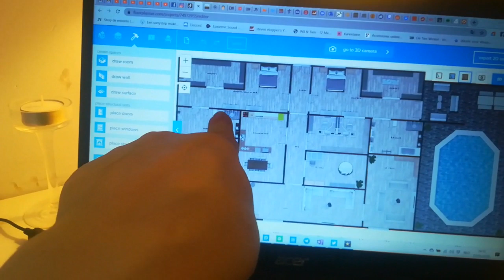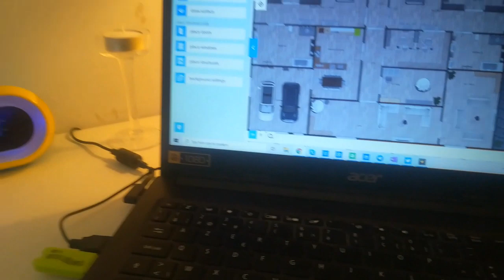Plategrond video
woensdag 16:00

vrijdag vlog avond  16:00

zaterdag 16:00

zondag 16:00

weekend vlog dag   9:00-21:00